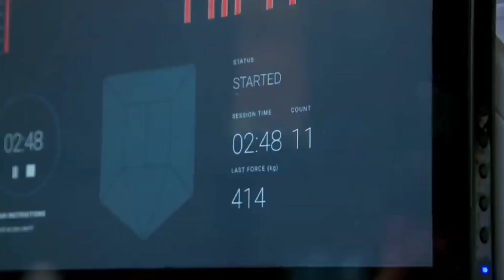ديما المغرب🇲🇦 أنا قادم بكل قوتي | جمال بن صديق kick boxing k-1 شجعونا من فضلكم ..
نزال جمال بن صديق jamal ben saddik fight

∆ رقم الحساب البنكي ↓↓↓ لدعم القناة € و شكرا ✓
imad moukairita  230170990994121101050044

تابعو جديدنا على مواقع التواصل الاجتماعي ✓  ↓ ↓ ↓

  ∆ فيسبوك ✓

  ∆ انستجرام ✓